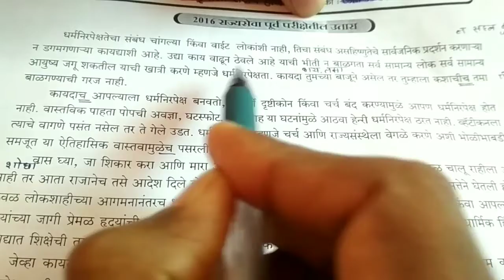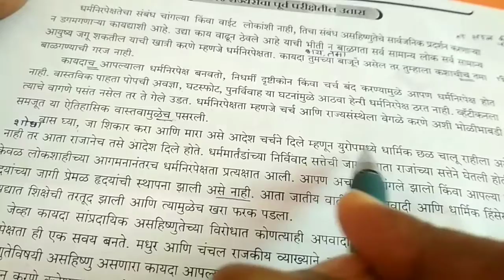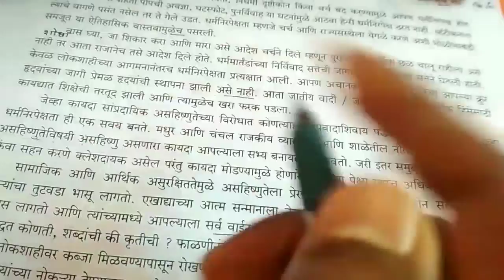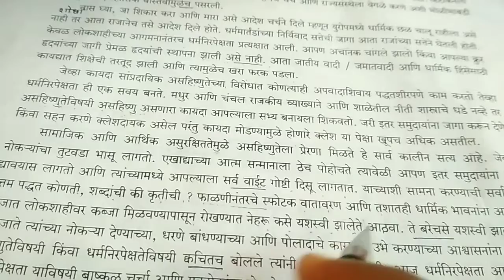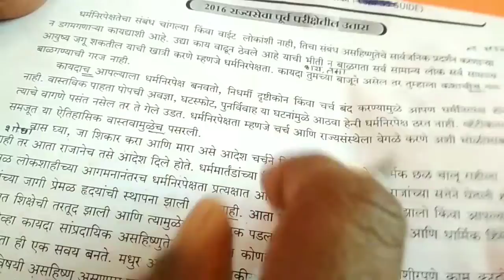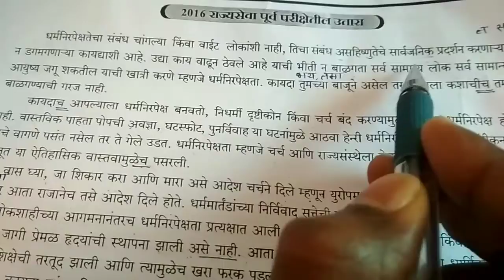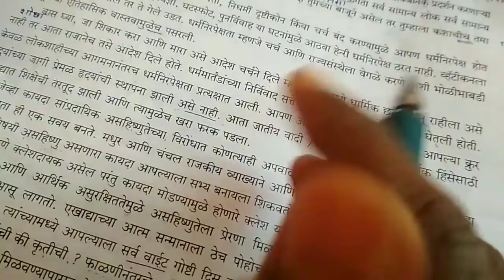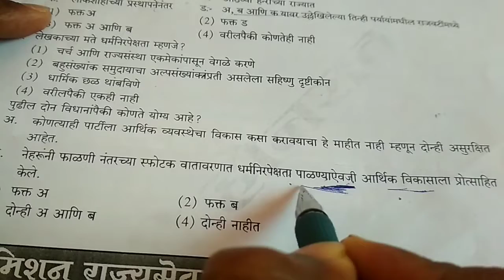MPSC राज्यसेवा Passage उतारे सोडवण्याच्या खूप सोप्या पद्धती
आगामी राज्यसेवा पूर्व परीक्षा समोर ठेऊन अभ्यास करत असताना CSAT या विषयसाठी परिपूर्ण तयारी करणे अनिवार्य ठरते. CSAT ची तयारी करत असताना CSAT या पेपर मधील आकलन (Comprehension) हा महत्वपूर्ण घटक ठरतो. CSAT पेपर मधील उतारा कसं सोडवावा याचे प्रात्यक्षिक या विडियो मध्ये देण्यात आलेला आहे.